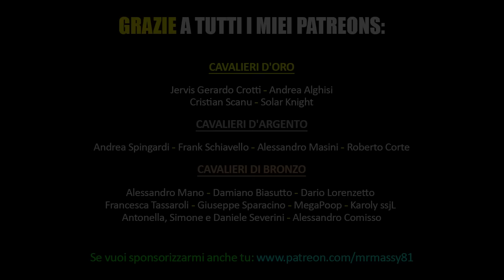ONE PIECE - Parte 11 (Marineford - Post war)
IL MIO LIBRO (o chiedimi su facebook)